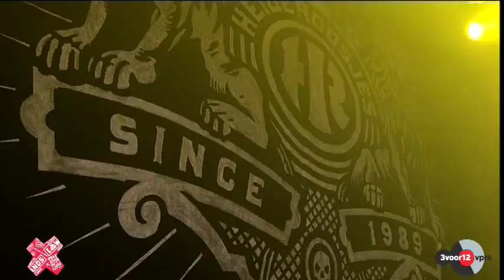Heideroosjes - Iedereen Is Gek - Lowlands 2012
Performance Heideroosjes with Iedereen Is Gek @ Lowlands 2012